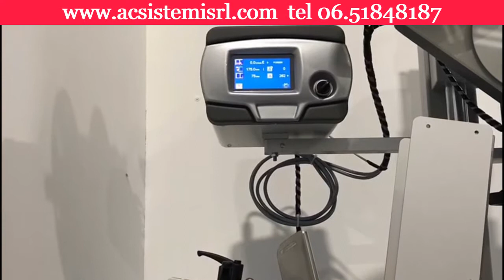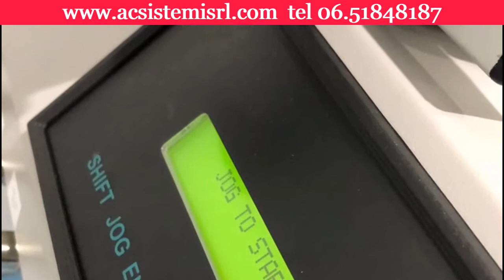Sfoglia e applica automaticamente etichette su cartoncini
Uno sfogliatore per astucci è un dispositivo utile in molti settori, come il farmaceutico, il cosmetico e il settore alimentare, che spesso devono stampare data e lotto su astucci in cartone di formati differenti.

Puoi utilizzare il Feeder in abbinamento con un applicatore di etichette per ottenere un sistema di etichettatura per i tuoi astucci automatico e preciso.

Il Feeder è una macchina versatile e flessibile perfettamente configurabile in funzione delle tue specifiche esigenze.

Se vuoi progettare la tua soluzione insieme a noi contattaci